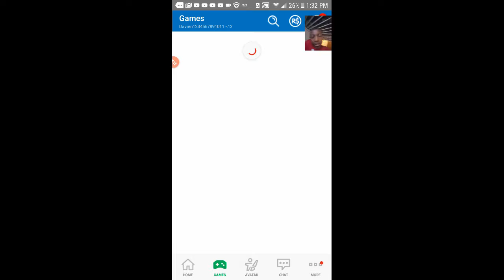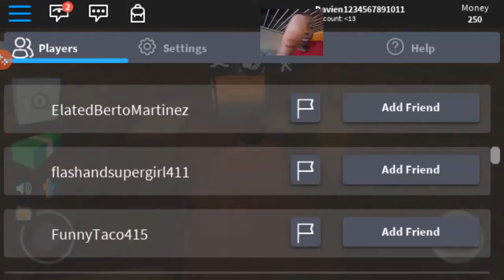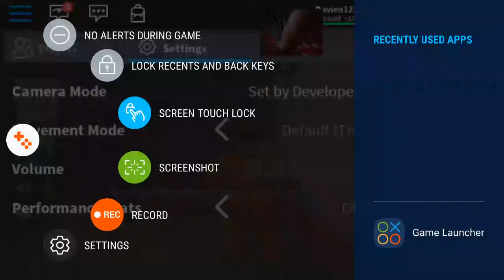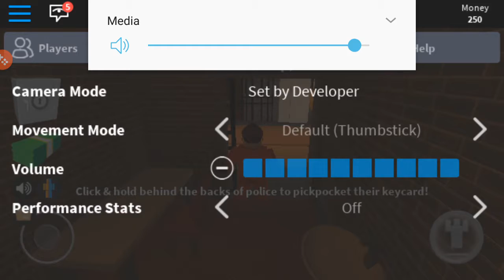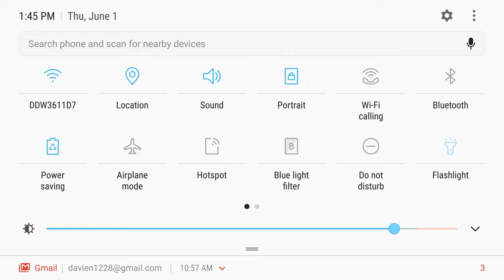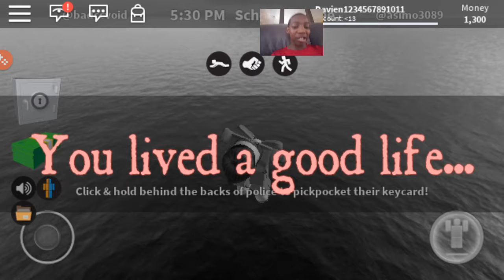I got 1k dollars